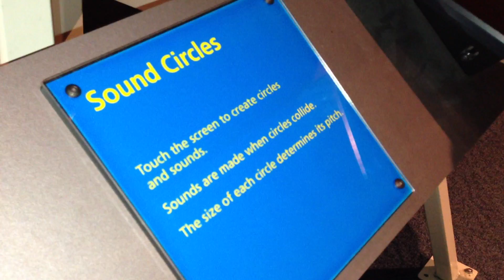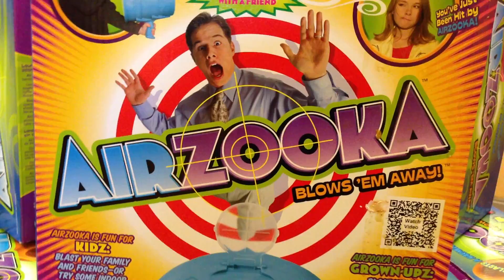The Tech Museum of Innovation Video spot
A great video about The Tech Museum of Innovation and The Tech Store.

Created by John Ruddock

The Tech is a hands-on technology and science museum for people of all ages and backgrounds. The museum—located in the Capital of Silicon Valley —is a non-profit, experiential learning resource established to engage people in exploring and experiencing applied technologies affecting their lives. Through programs such as The Tech Challenge presented by Cisco, our annual team-design competition for youth, and internationally renowned programs such as The Tech Awards presented by Applied Materials, The Tech endeavors to inspire the innovator in everyone.